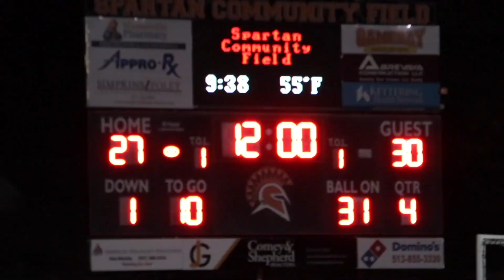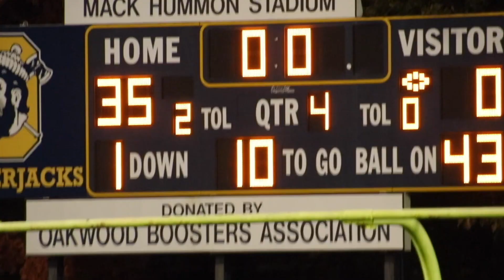#52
It's A Trip! -Joywave
Hell Right (feat. Trace Adkins) -Blake Shelton, Trace Adkins
A Little Bit Happy (MAC BEATS Remix) -TALK